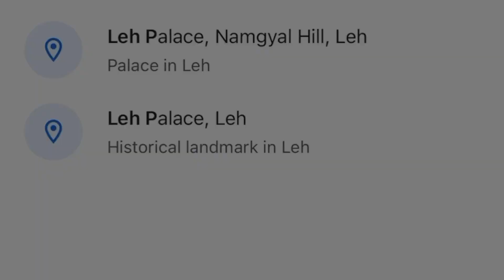Last day in Leh แสงสุดท้ายที่เลห์พาเลซ บ๊ายบายทางสายฝุ่น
Place :
Leh Palace
Date :
October 2019

ขอบคุณเพื่อนๆที่ติดตามอ่านนะครับ ยังมี ช่องใน youtube ให้ติดตามกันครับ ไม่ว่าจะเป็น

และ 7ackie Hungry ที่หนักไปทางชวนหิวเป็นหลัก

เพื่อนๆสามารถติดตามผมได้ในช่องทางต่างๆ